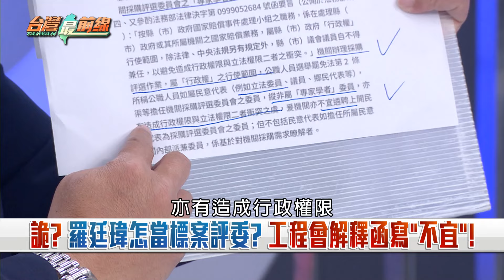非他不可？藍委列標案評委挨轟！ 引中資開後門？他放話來罷免我！【台灣最前線 重點摘要】2024.07.04(5)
📌 露出馬腳？謝國樑搬盆栽只做半套？影片為拍而拍？
📌 不演了？修選罷法救樑？藍智庫稱進行中即可適用？
📌 真相大白！童子瑋揭乾媽乾姊之謎！網刷一排笑死！
📌 提油救火？基隆人憤怒值爆表！戰鬥藍開講反效果？
📌 動起來！戰鬥藍率團赴基隆開講？更激發市民憤怒？
📌 全台首創？藍委羅廷瑋列標案評委？中市府稱無違法？
📌 毫不避嫌？立委躍升標案評委？中市府獨厚自己人？
📌 昌違建拖一年才拆？網譏"效率差"23筆土地爭議仍在？"

【主持人】
            許仲江

【節目來賓】
民進黨基隆市議員    張之豪
政治評論員      吳靜怡